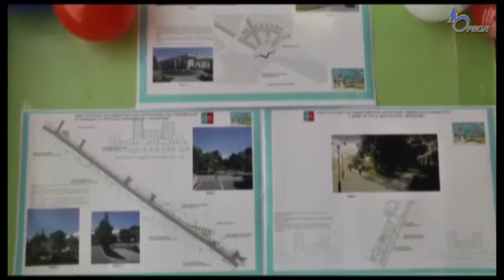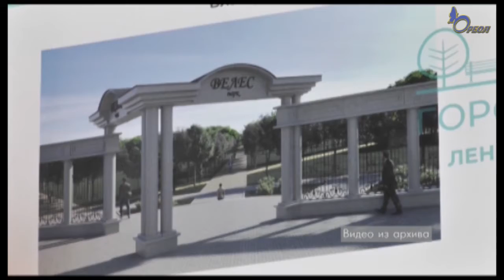Благоустройство общественного пространства в Волосово